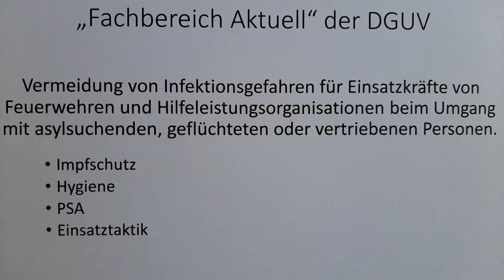Infektionsschutz bei Flüchtlingseinsätzen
Die DGUV hat einen Beitrag für Einsatzkräfte (z.B. Feuerwehr, THW, Rettungsdienst, Hilfsorganisationen) veröffentlicht, die mit asylsuchenden oder geflüchteten Menschen umgehen. Hierbei geht es um mögliche Infektionen, Hygienemaßnahmen, sinnvolle PSA und Hinweise für den Einsatz.

Bleibt gesund!